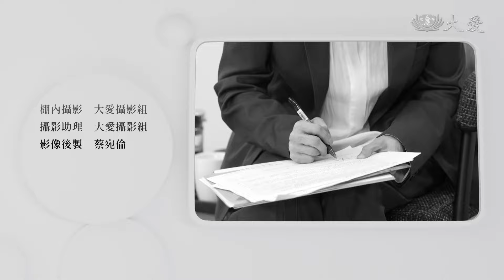歌仔戲之路｜唐美雲｜仁心慧語｜大愛善知識｜20240726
在歌仔戲的舞臺上， 唐美雲 用心詮釋每個角色，將傳統與創新完美融合。她不斷追求卓越的精神，為 傳統戲曲 留下寶貴的藝術瑰寶，演繹出令人動容的精彩人生。

仁者之心，智慧之語。借鏡名人智慧，重新爬梳思考觀點！

週一至週五 ＠大愛電視臺
👉 首播13：25∣重播18：20∣二臺11：20